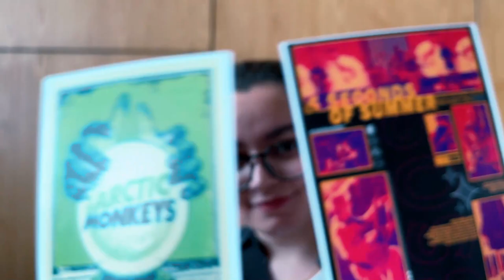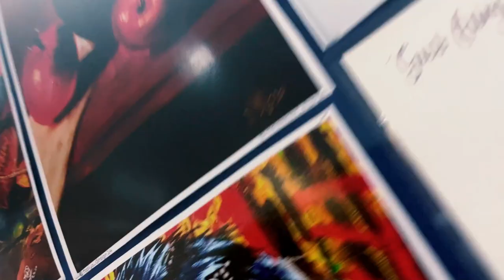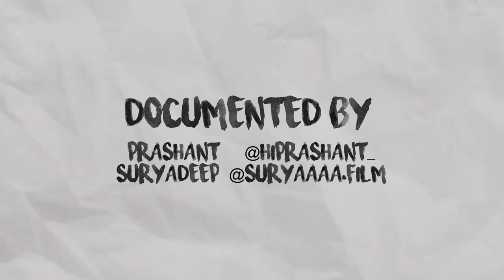World Animation Day | Amity university Mumbai | WAD 2022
WAD after-movie 🍿 It was a great event even after facing many problems We all made it successful🔥 together 🫶🏻and had a lot of fun. next year it will be a blast💥.